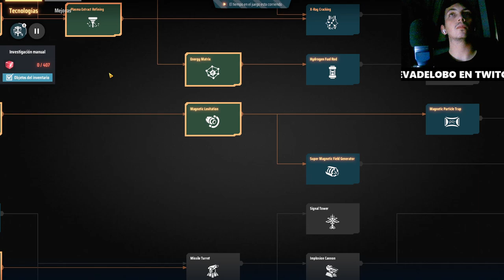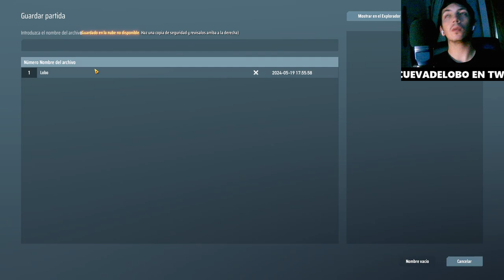¡Descubre los secretos ocultos para proteger tu base en Dyson Sphere Program!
¿Tu base está en peligro? En este emocionante episodio, te mostramos estrategias infalibles para aumentar el sistema defensivo de tu base en Dyson Sphere Program. No dejes que los enemigos arruinen tu progreso. ¡Acompáñanos y conviértete en un maestro de la defensa!